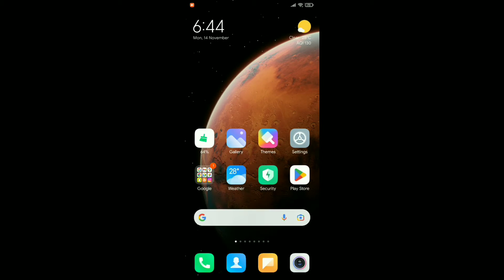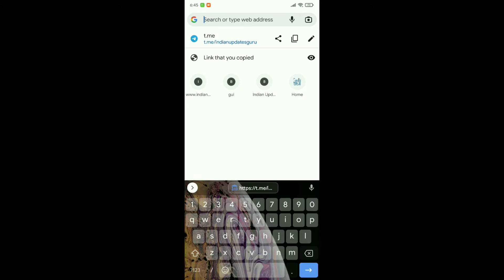How To Solve Telegram Link Problem | telegram join link not working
How To Solve Telegram Link Problem
Hi guys I am nikhil saini. today I teach You How To Slove Telegram Link Problem.